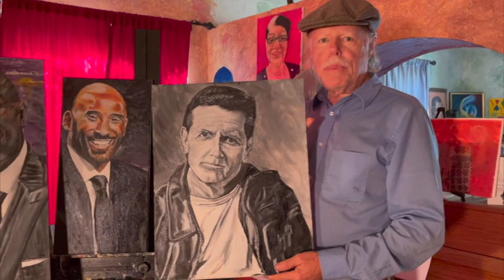Michael J Fox painting video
Continuing my theme of painting people who are inspiring, here is Michael J Fox who has bravely and positively been dealing with Parkinson’s disease since he was only 29. He has entertained me and millions of others with his TV acting and movies. I painted this from the cover of his book with the title I really like: “No Time Like The Future”. To quote Back To the Future: “If you put your mind to it, you can accomplish anything.” Visit: bearceartistry.com or follow us at: BearceArtistry on Facebook, Instagram and Twitter for more.